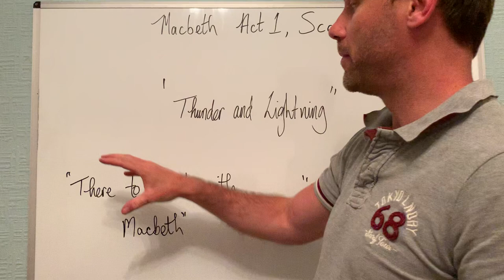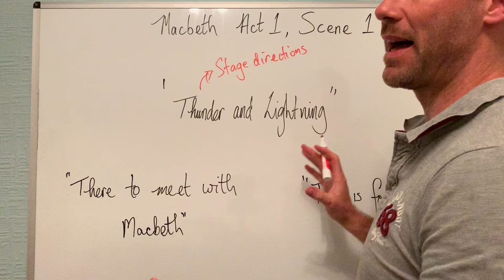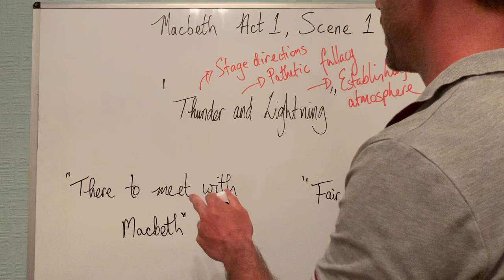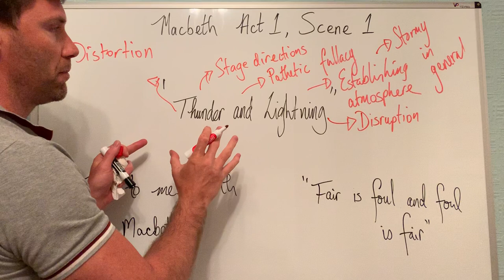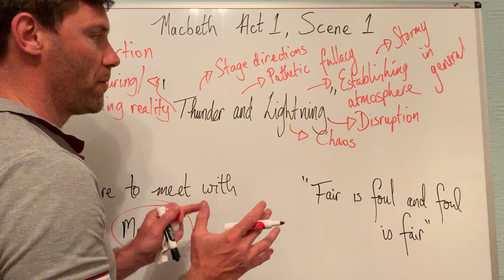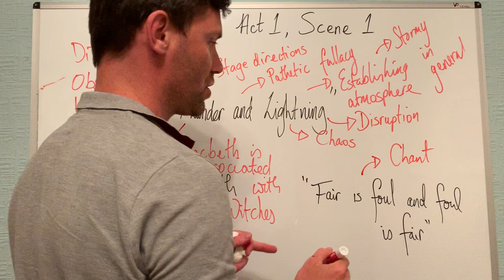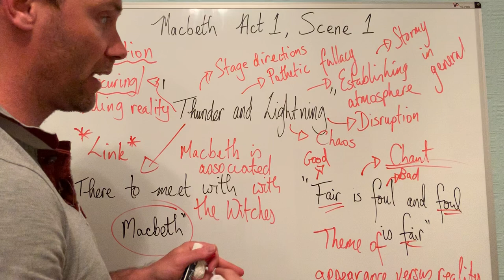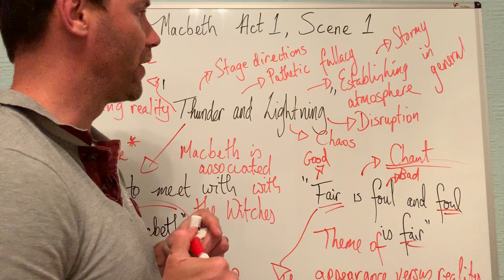English - Week 1 - KS4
Mr Durham from Buile Hill Academy is teaching about Act 1, Scene 1 from Macbeth